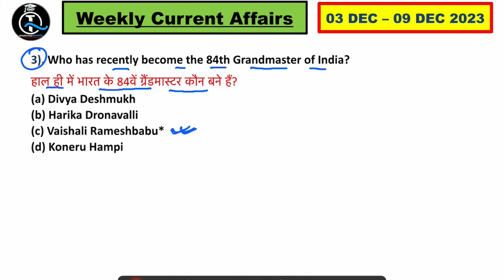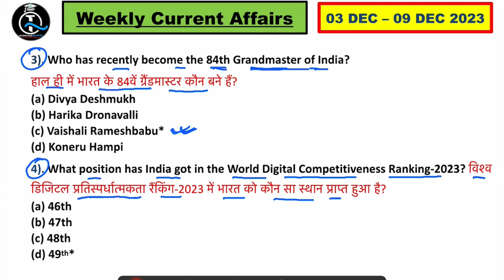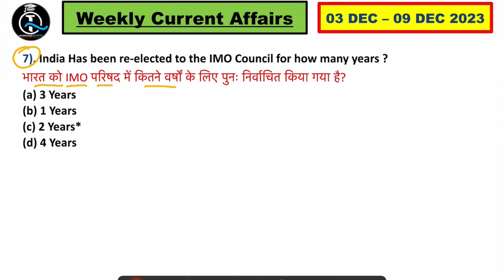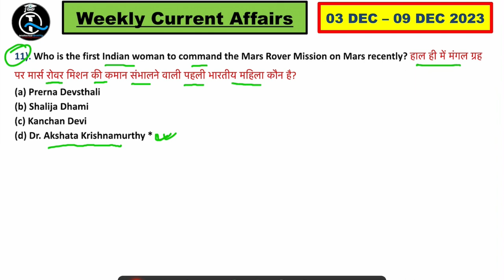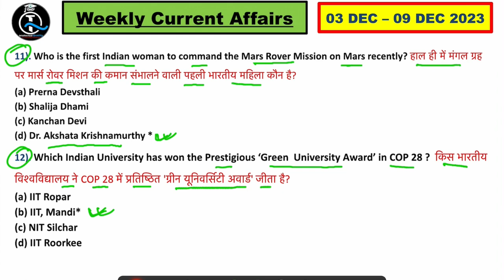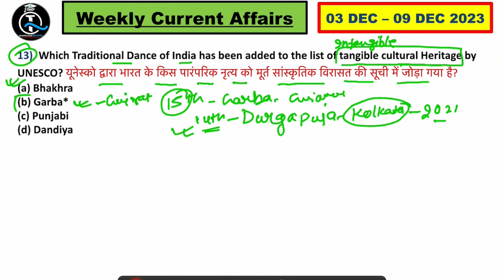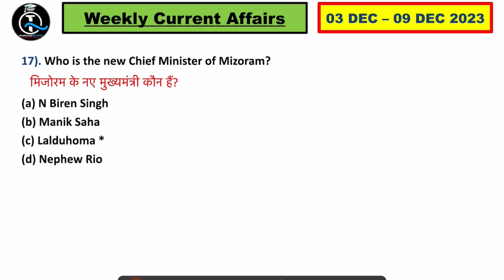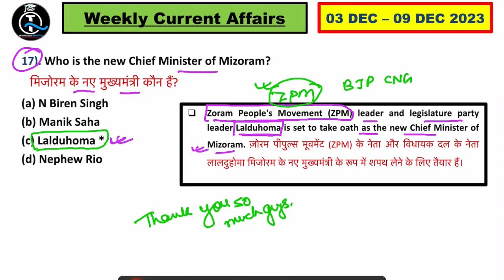03 December - 09 December 2023 | Weekly Current Affairs (#10) Important Questions | By Abhishek Raj